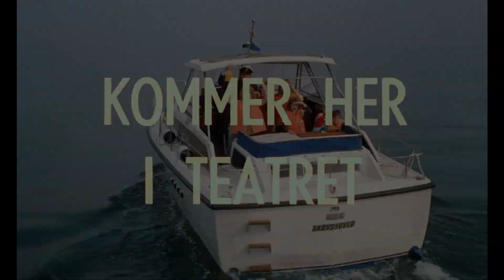Min søsters børn når de er værst (1971) - Officiel trailer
nordiskfilmplus.dk
Min søsters børn når de er værst (1971)

Instruktør:
Annelise Reenberg

Handling:
Pusle fylder seks år, og selvom Onkel Erik er på velfortjent ferie, lykkes det ham alligevel at lave rav i den, da han sender en gave fra Sydamerika. Det er en indiansk amulet, som kan opfylde alle ejerens ønsker - og det er Pusle ikke sen til at udnytte. Følgerne bliver både festlige og omfangsrige.

Medvirkende:
Axel Strøbye, Pusle Helmuth, Dirch Passer, Ove Sprogøe, Karl Stegger, Jeanne Darville, Jan Priiskorn Schmidt, Vibeke Houlberg, Michael Rosenberg, Sonja Oppenhagen, Lars Madsen, Sigrid Horne-Rasmussen, Ole Monty, Bertel Lauring, Hanne Borchsenius